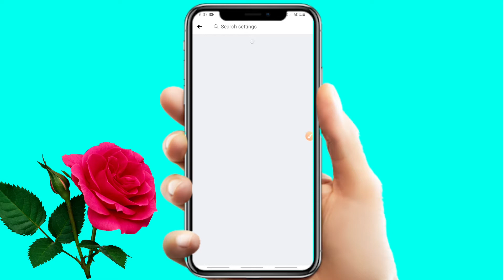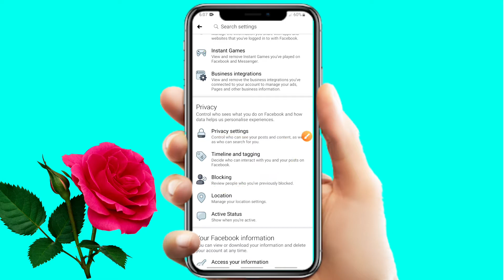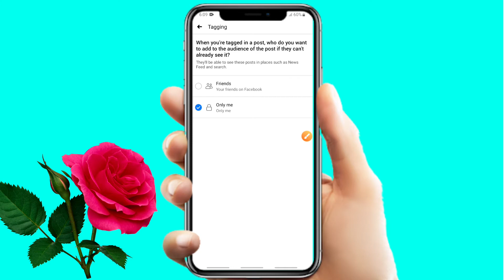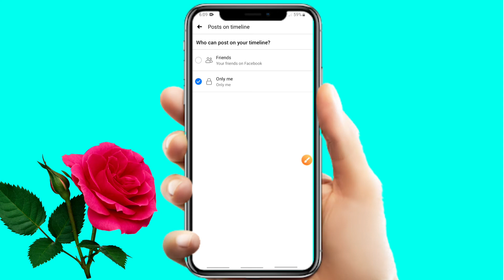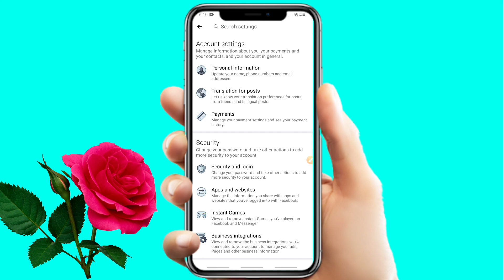Facebook photo tag, timeline setting | facebook top screat setting hindi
Hello dosto aaj main is video me apko facebook ki photo tag setting ke bare me bataunga ki apne facebook par kisi ki bhi photo tag ko kaise band kar sakte hai and dosto and dosto mera video accha lage to mere channel ko subscribe karna and mere video ko share like comment jaroore karna